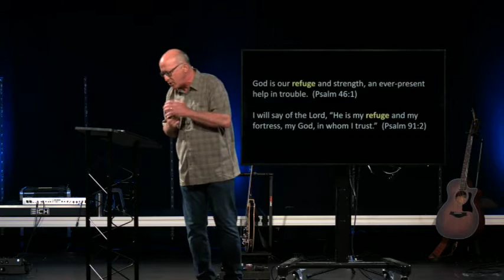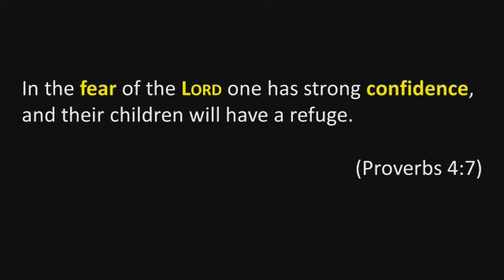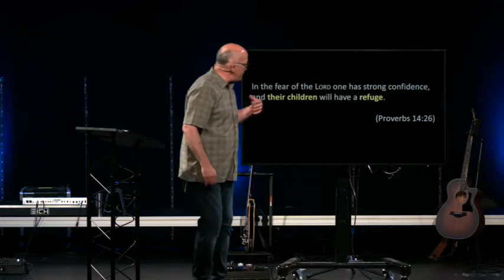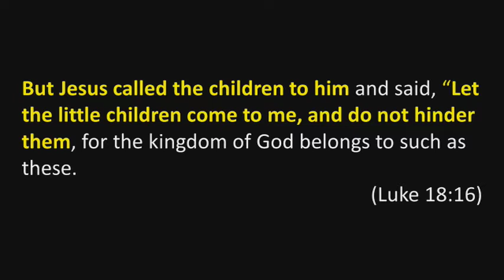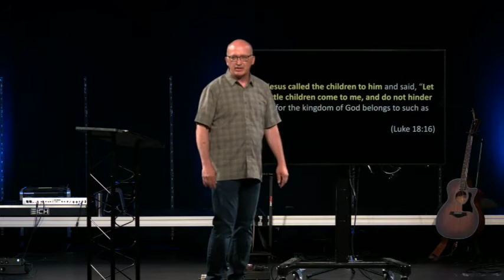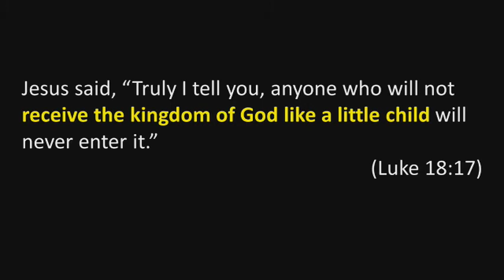Mosaic Sermon 6/26/22 (Pepper Pike)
Pastor Scott Blevins "WISECRACKS: A Refuge for Children"
Proverbs 14:26; Luke18:17)